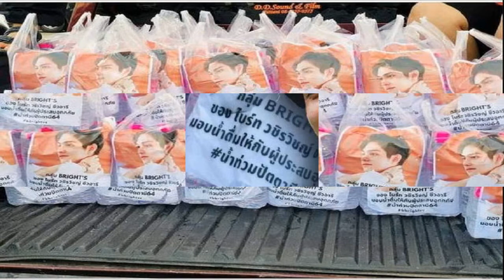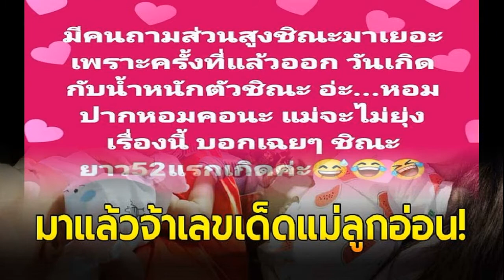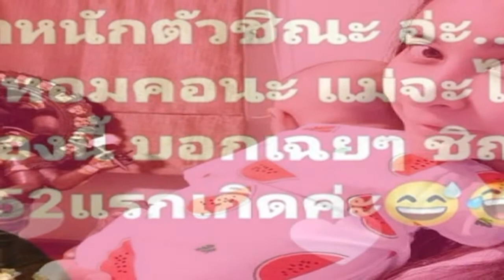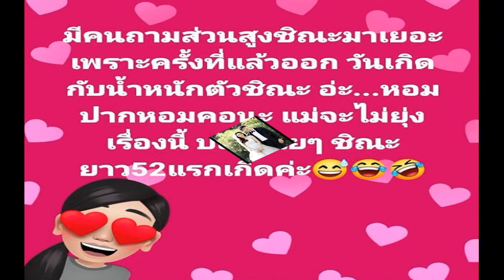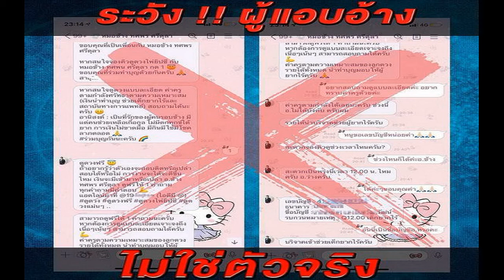ชื่นชมแฟนคลับ ไบร์ท วชิรวิชญ์ ร่วมส่งความช่วยเหลือ น้ำท่วมปัตตานี